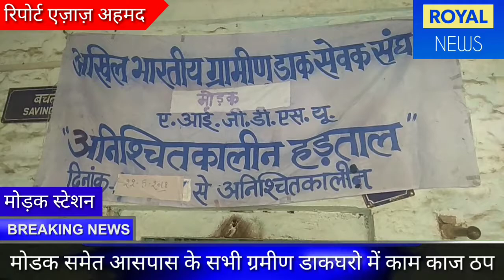13वें दिन भी जारी रही डाकघरो में हड़ताल पत्र पाने के लिए लोग हो रहे है परेशान